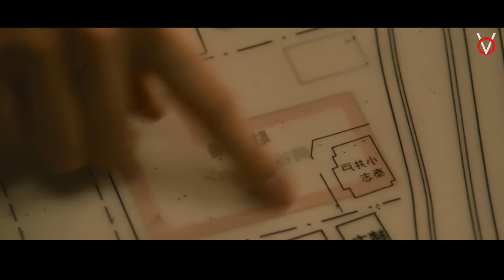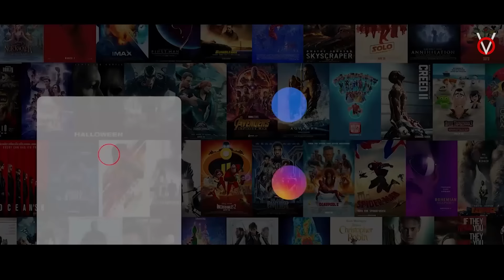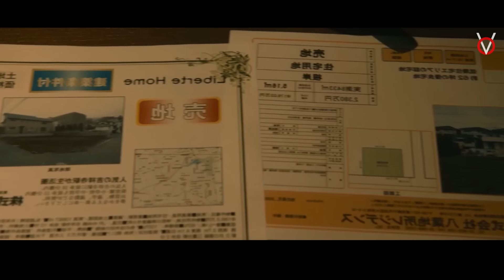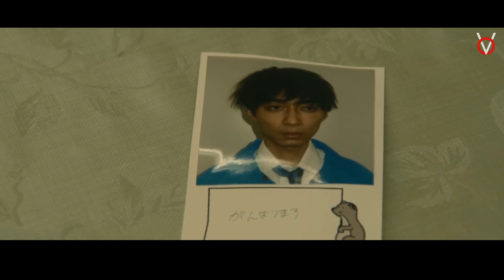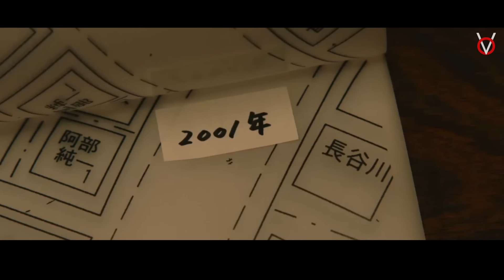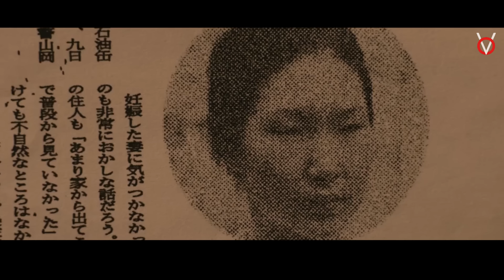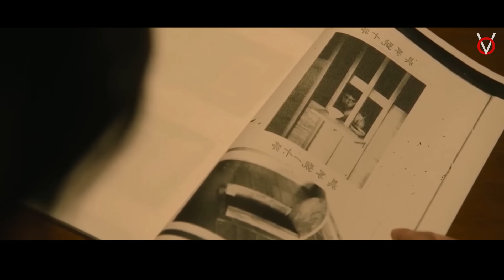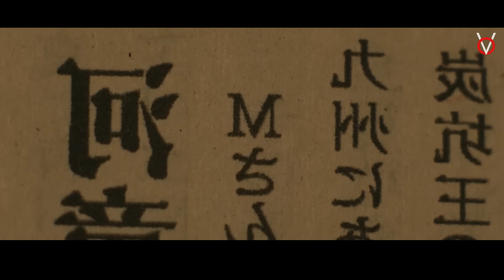க்ளைமாக்ஸ் கதி கலங்க வைக்க போகுது|TVO|Tamil Voice Over|Tamil Explanation|Tamil Dubbed Movies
ஒரு பேய் படத்தில் இவ்வளவு Investigation வைத்து கிளைமாக்ஸ் இல் கதி கலங்க வைத்த ஒரு படம்!

This is our greatest motto, we are going to explain the concept of the story of best world movies, that you couldn't miss. And we are going to do that in short and sweet.

This is Tamil trending now. If you are a Tamil audience who's feeling bad for missing the Ulaga Cinema only because of no dubbing in Tamil, TVO channel is only for you to enjoy the story of the best movies. Please Support! Tamilan Da

உலக சினிமாவை ரசிக்க மொழி ஒரு தடையா இருக்கு அப்டின்னு நெனைக்குற தமிழ் ரசிகரா நீங்க, மொழி புரியாமலும், நேரம் இல்லாத காரணத்தாலும் நிறைய நல்ல நல்ல படங்கள மீஸ் பன்றோம்னு கவலை படுறீங்களா. இனிமே அந்த கவலை உங்களுக்கு வேண்டாம். இதோ உங்களுக்காகவே TAMIL VOICE OVER CHANNEL, எங்க லட்சியமே நீங்க உங்க வாழ்க்கைல மிஸ் பண்ணவே கூடாக நல்ல தரமான உலக சினிமாவை உங்க கிட்ட கொண்டு வந்து சேர்க்குறதுதான். கொறஞ்ச நேரத்துல சுவாரசியமா ஒரு படத்தோட கதையை உங்களுக்கு சொல்ல போறோம். அதுக்கு நீங்க பண்ண வேண்டியதுல்லாம் ஒன்னே ஒன்னு தான்.

DAILY ஒரு படம் உங்க போன் NOTIFICATION ன தேடி வரும்.

We make these videos with the intention of entertain others in a motivational/inspirational form. Our understanding is that it is in correlation to Fair Right Use, however given that it is open to interpretation, if any owners of the content clips would like us to remove the video, we have no problem with that and will do so as fast as possible.

I will remove the content immediately or we are ready to give the revenue that we made from the video. Because we are spending oceans of times to achieve our dreams. That's includes many life.

Time Stamp

0:00 - Intro
1:06 - Story